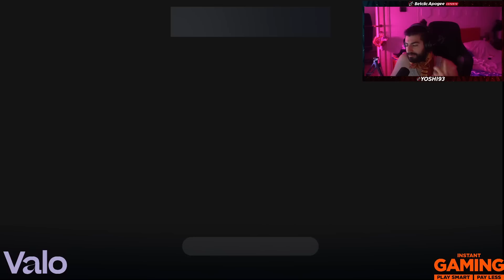APRIAMO IL PARTY BAG (SHOP) & 30 PICK GIOCATORI 85+ APPENA USCITI DAL DROP TRISTE